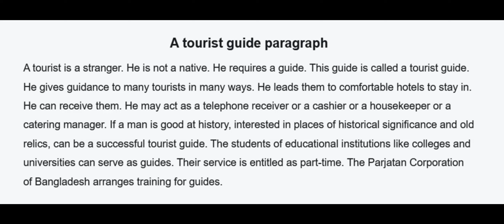A tourist guide paragraph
A tourist is a stranger. He is not a native. He requires a guide. This guide is called a tourist guide. He gives guidance to many tourists in many ways.